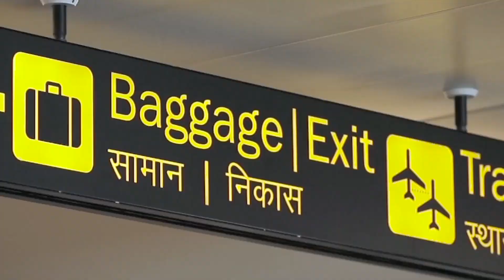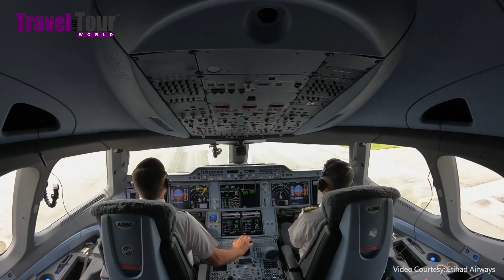ITB Berlin 2023: Talks with Edward Fotheringham, Vice President- Europe & Americas, Etihad Airways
Travel And Tour World’s Editor Apratim Ghoshal engages in an upfront conversation with Edward Fotheringham, Vice President Europe & Americas Etihad Airways at ITB Berlin 2023.  Fotheringham sheds light on Etihad’s new ventures in the aviation industry.

Travel And Tour World: How are you doing today?

Edward Fotheringham: I am doing brilliantly. It’s the first time in four years that we are back in the ITB Berlin 2023 welcoming our customers to the beautiful Etihad Airways stand; our great product and meeting the rest of the Abu Dhabi family here on the TCT stand.

Travel And Tour World: Tell us more about your network?

Edward Fotheringham: Yes, we look after the west region which is basically all of the Americas and all of Europe. We have got some fantastic opportunities we have just announced. We are flying more to Copenhagen, Frankfurt, and Lisbon. We are bringing back our A380 back in London to bring that product back so the people can experience the fantastic A380 but also because we are in Germany going back to Dusseldorf which will be an amazing opportunity for German clientele.

Travel And Tour World: With Dusseldorf how many connection do you have from Germany?
Edward Fotheringham: Dusseldorf will fly three times a week and connect to Abu Dhabi and will connect a vast majority of our connections beyond the Indian subcontinent, Seychelles, Japan nor the rest of Asia or even China. There are many opportunity from customers here in Germany to connect from Dusseldorf. They can go from Munich and from Frankfurt as well.

Travel And Tour World: When someone from the US is flying to the Far East the main concern is connectivity or the transit time. Can you elaborate on this?

Edward Fotheringham: We have a fantastic airport in Abu Dhabi which people can connect from east coast America and Abu Dhabi airport is a great connection experience. The time depends on where they are connecting to. But also, if they are travelling in the Business classes they have access to the Etihad lounges in Abu Dhabi that are some of the best lounges in the world.

Travel And Tour World: Tell us something about your miles and frequent flyer program that customer can register on board or online.

Edward Fotheringham: Yes they can do at either place- the Etihad Guest is the Etihad Loyalty Program. But there is something very specific with Etihad Guest we’re the most sustainable Loyalty Program. So we have conscious choices where customers can make a conscious choice to be greener and therefore they earn more loyalty. A little example, if they bring a lighter hand luggage, it means less carbon is emitted. We will reward them for making that conscious choice to do something better for the environment.

Travel And Tour World: Do you also partner with hotels and spas etc where your customers can use the miles?

Edward Fotheringham: Yes, we have a full partnership program where customers can earn miles in different locations depending on the country or where they are spending the miles. We have some great opportunities where retail, wellness, leisure or buying additional flights.

Travel And Tour World: Can you share something about Etihad’s A380?

Edward Fotheringham: It comes back on 15th of July into London. We bring three of them back into service and it means our customers connect full range of Etihad Airways products including our first class apartments. I am looking forward to being in London on 15th of July to see the delighted faces of all our customers.

Travel And Tour World: Can we expect to see more networks in the European subcontinent?

Edward Fotheringham: Everyone hopes so. We see an additional announcement around the exhibition of Copenhagen, Dusseldorf, Lisbon and Frankfurt. Filling that extra capacity is one of my team’s primary jobs. We make more people understand the value that Etihad Airways and Abu Dhabi from business and leisure travel perspective to really understand the attractions in Abu Dhabi.

Etihad Video Copyright: @etihad Etihad Airways